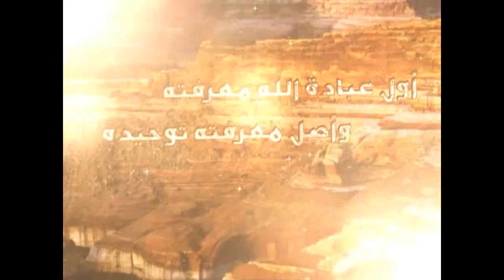169 - شرح أصول الكافي - باب البيان ولزوم الحجة، الحديث السادس - السيد جعفر الحسيني الشيرازي